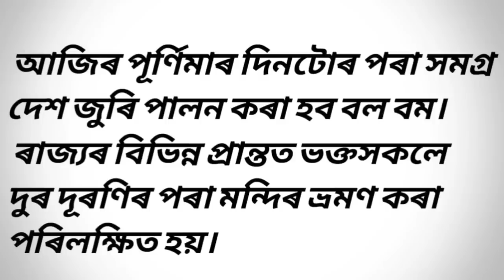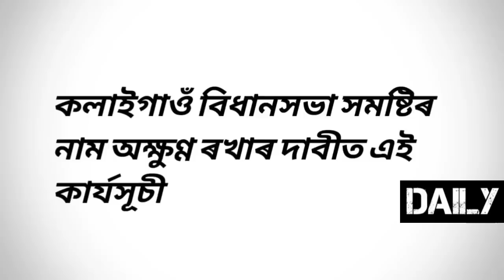03 July Assamese Big Breking News! Today Assamese News! Today Assamese News Live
05 July Assamese Big Breking News! Today Assamese News! Today Assamese News Live

05 July Assamese Big Breking News! Today Assamese News! Today Assamese News live

Covered Topics:
1.Assamese News Today Live
2.Assamese News
3.Assamese
4.Today Assamese News
5.Assamese News Live
6.Himanta Biswa Sarma Daily Top News
7.Assamese Morning News Today
8.Assamese Latest News Today
9.Assamese Very Important News Today
10.5 july 2023 Assamese News Today
11.Assamese News Today 5 july 2023
12.Breaking News Assamese
13.News Live Assam
14.Assamese Big Breaking News
15.Assamese News Today 5july 2023
16.Assamese Online Help Top News Today